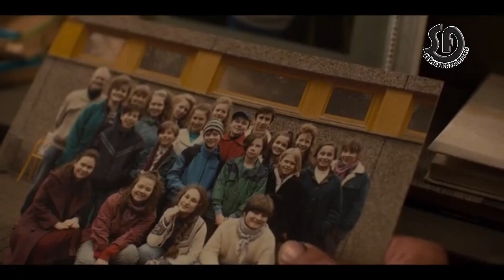Dark - Explicamos o final da 3ª temporada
Se eu tivesse que resumir Dark em uma frase seria: uma linda história de amor. A série simplesmente tem situações complexas, brinca com a ficção científica, mas no fundo nada mais é que uma história de amor. E com um final feliz. Por mais que muitos até achem que seja um final triste, não é. Tem um final conciso, com um respeito absurdo pelo telespectador que buscava respostas. E a resposta não foi nada óbvia. Foi difícil enxergar esse final.

Por isso explicamos o final da terceira temporada que ainda tem umas referências interessantes.